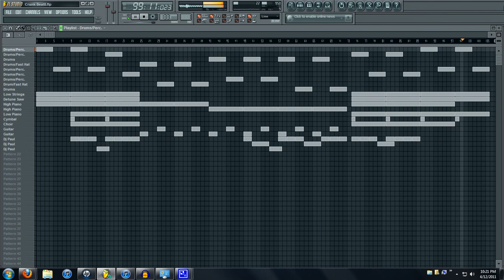Dark Crunk Beat Strings/Guitar/Piano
VOCALS:DJ PAUL ID RATHER GET SOME HEAD